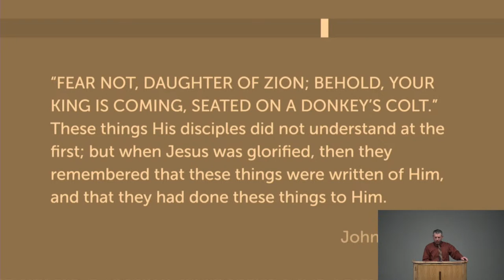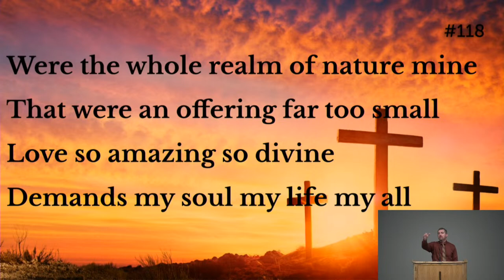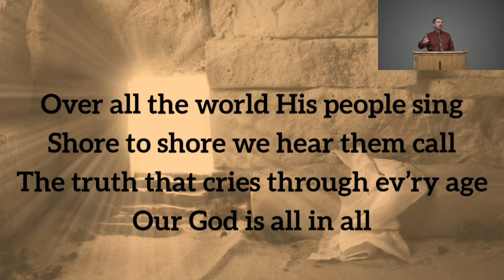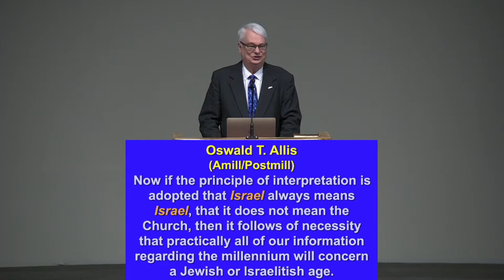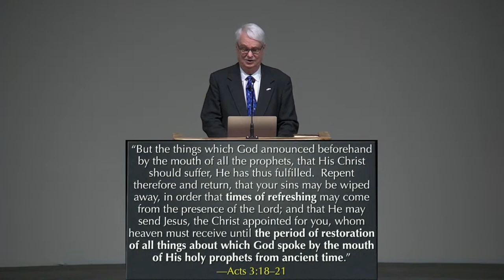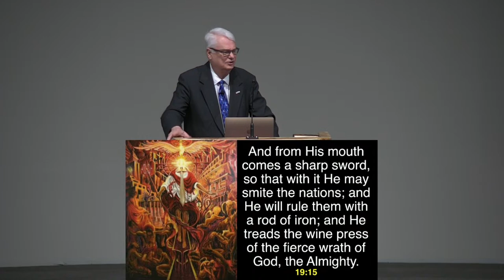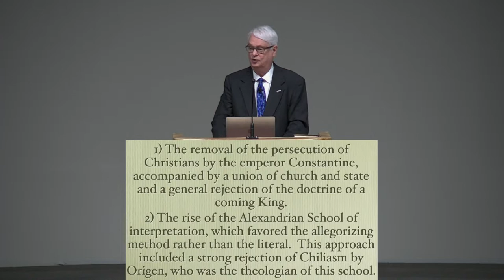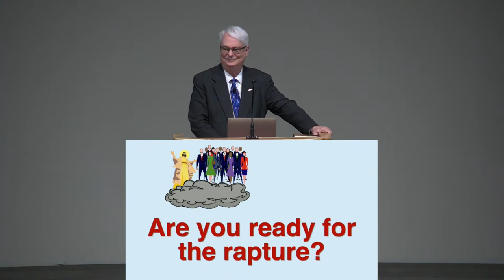Sunday Morning Service April 2, 2023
Grace Baptist Sunday Morning Service April 2, 2023